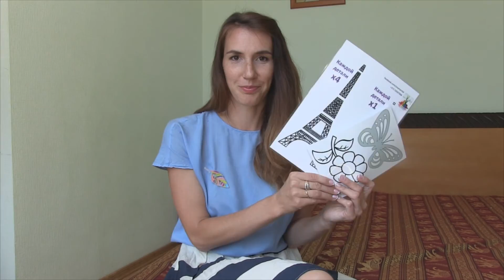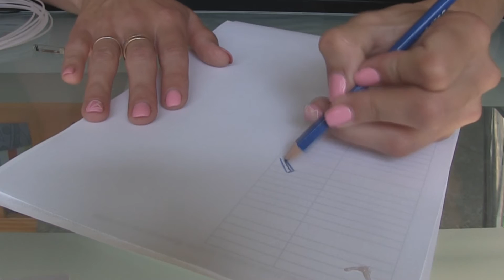Рисуем 3D ручкой! DIY 3D брошь-перо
В этом видео мы научимся рисовать в воздухе с помощью 3Д ручки. Что это? Зачем и почему? На все эти вопросы вы найдете ответы в прошлом нашем видео и вам непременно захочется приобрести себе такую 3д помощницу) тем более, что при заказе этой ручке на сайте вы получите СКИДКУ -5%, если скажете секретное слово "Мозаика идей".

Шаблоны для 3д ручки